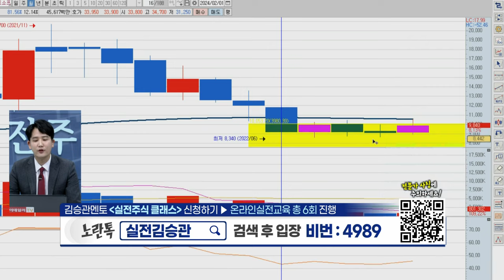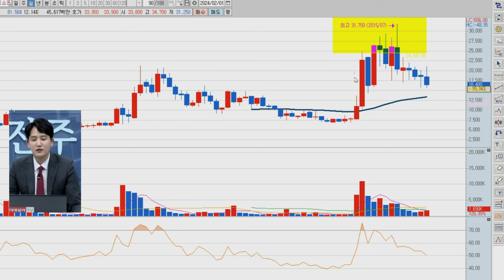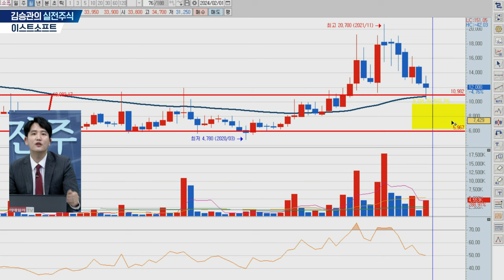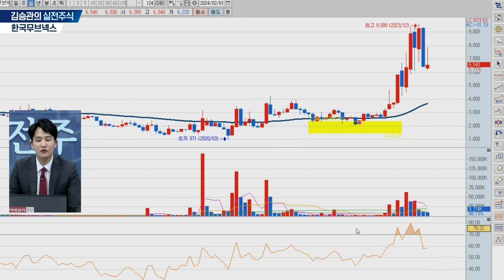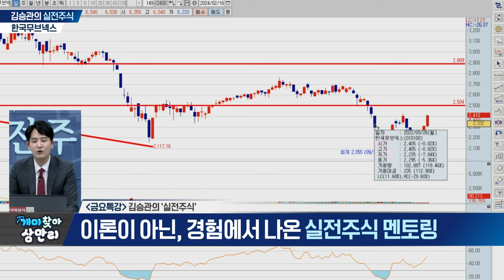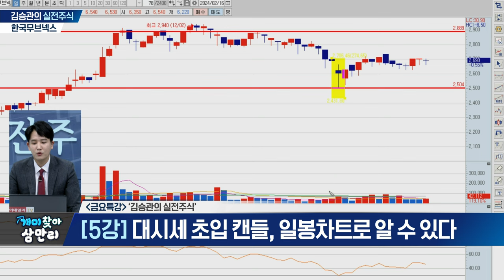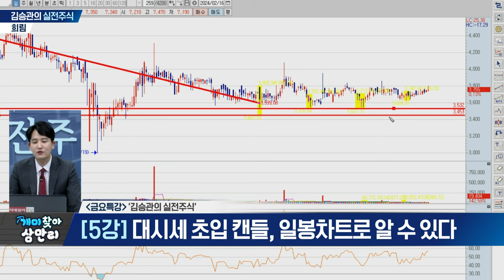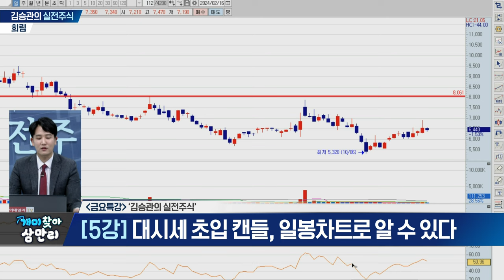개미찾아 삼만리 금요특강 김승관의 실전주식 (20240216)